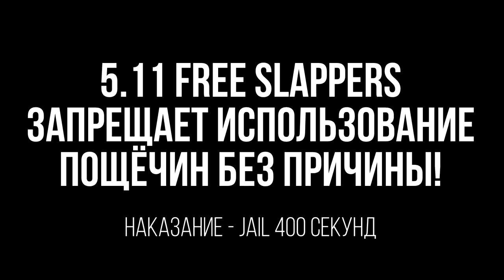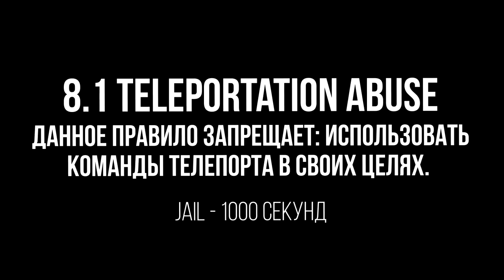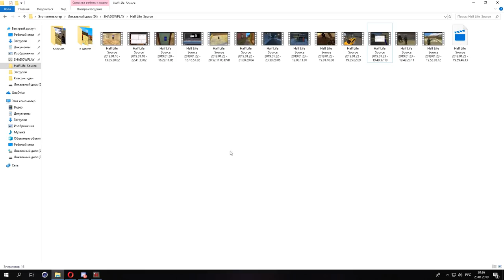#1 ПРОВЕРИЛ АДМИНА НА СВОЁМ СЕРВЕРЕ - Garry's Mod DarkRP